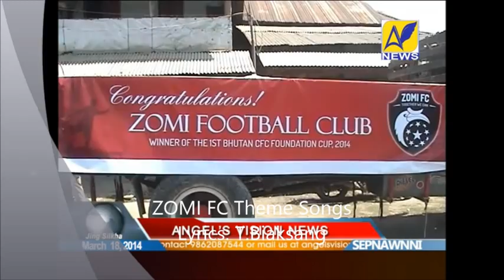ZOMI FC Theme | Un-Offficial Video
The 1st Clearing Football Club Foundation Cup 2014  Winner Zomi Football Club